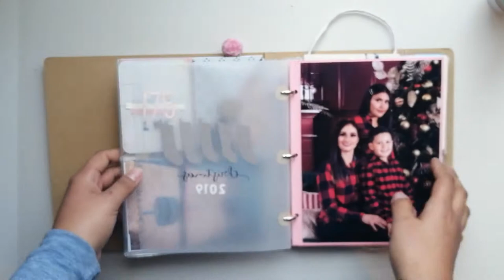December daily 2019: Day 18